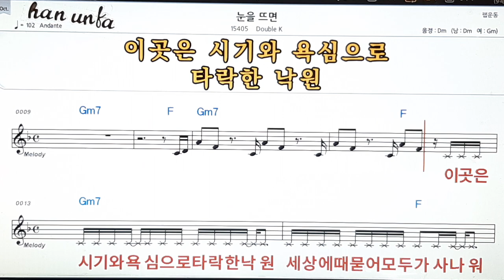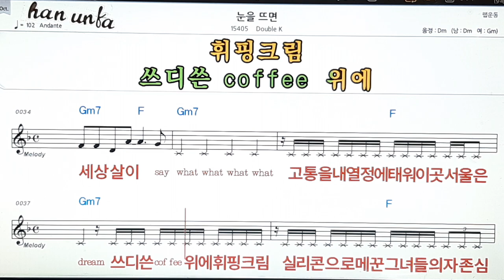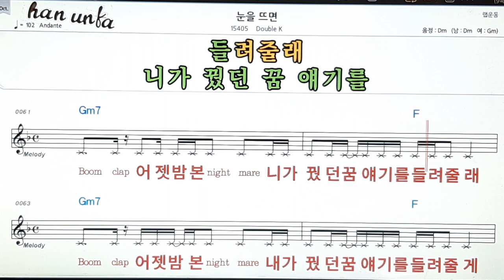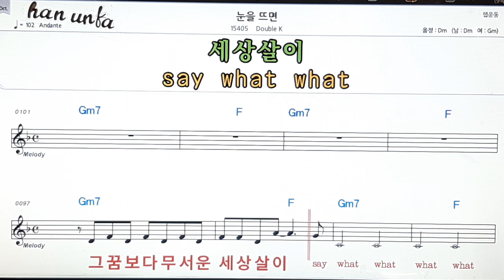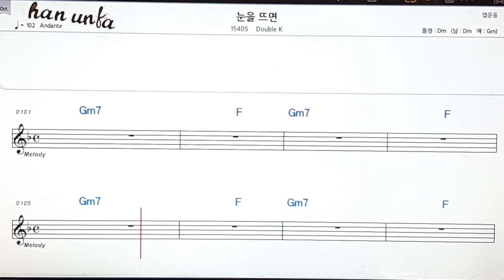눈을 뜨면/Double X👍노래 반주, 코드 악보,가라오케💋Karaoke*Sheet Music*Chord*MR